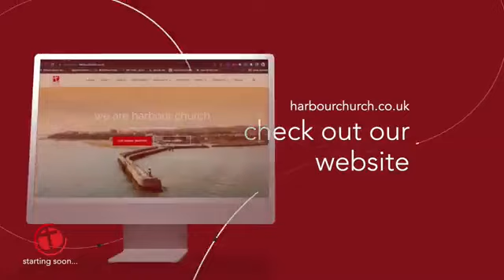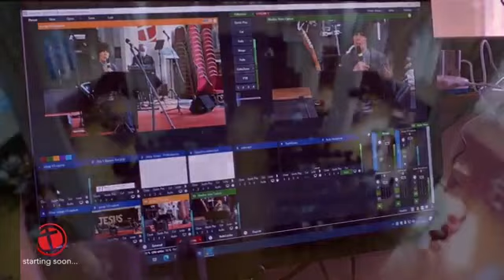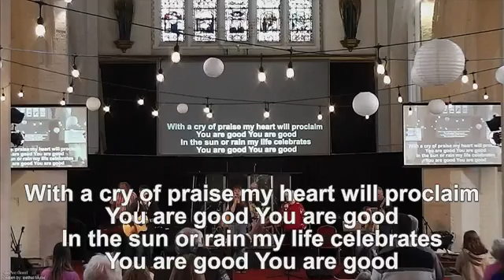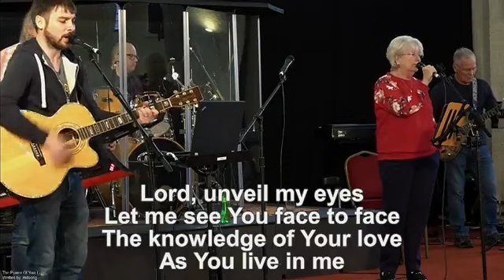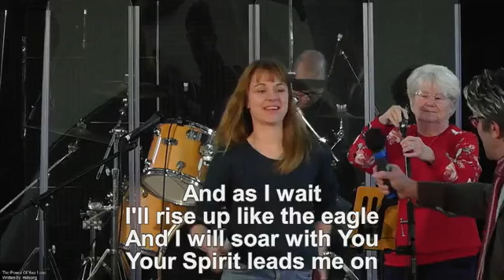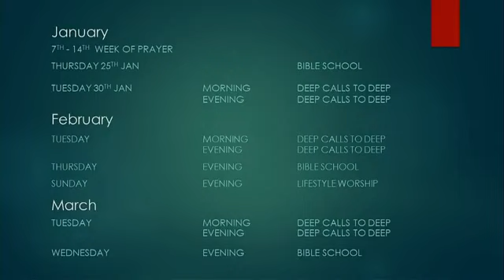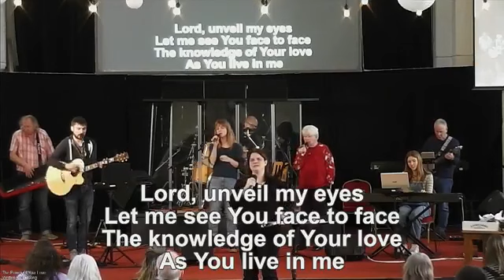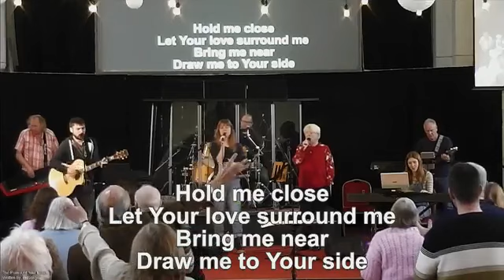Harbour Church Sunday Service -26th November 2023